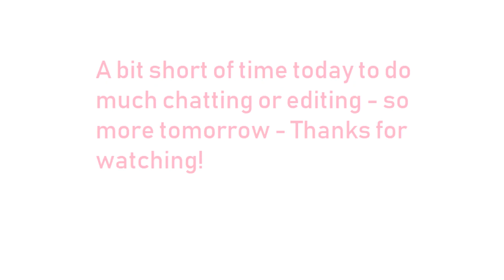Running against the wind! - Training #2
Running around in the mud? Of course, says I !
That's just the kind of gal I am...  but I may have underestimated the task at hand!